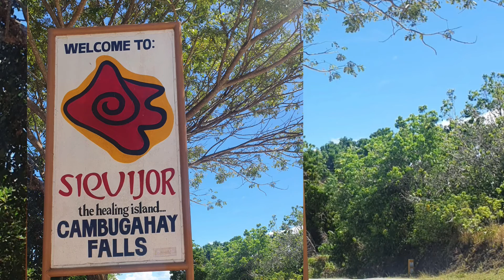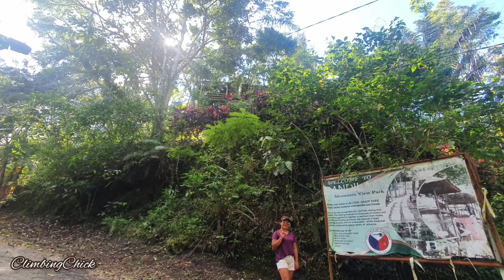SIQUIJOR - Cambugahay Falls | Butterfly Sanctuary | Highest Point Island View Tower | ClimbingChick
Vlog Title: SIQUIJOR - Cambugahay Falls | Butterfly Sanctuary | Highest Point Island View Tower | ClimbingChick

Info: Cambugahay Falls - waterfall with tiered levels, strikingly blue water, and freshwater cascades, all of which are surrounded by lush rainforest
Butterfly Garden - A small hidden eco-tourism spot for nature conservatory. Still a work in progress, but the goal of increasing the butterfly population and contributing to a healthier eco system on the island is clearly.
Highest point - A 50 feet tall viewing tower situated at the most elevated part of the mountain (Mt. Bandilaan) gives the visitors an opportunity to see a 360 degree panoramic view of the entire island.